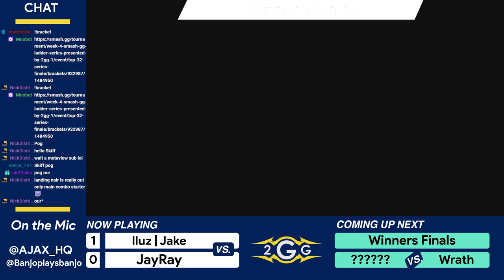gg ladder Series Finale - Iluz | Jake (Mario) Vs. JayRay (Wii Fit Trainer) - Winners Semis